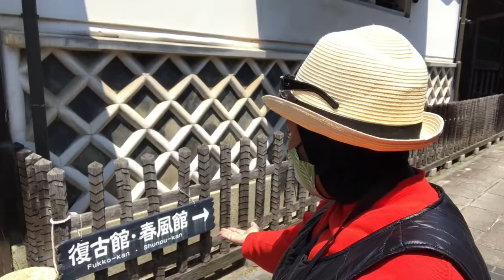KOTA TUANYA TAKEHARA - HIROSHIMA JAPAN